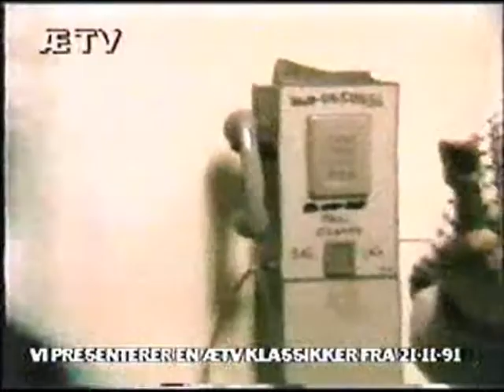ÆTVs Lokale Helter fra 21 november 1991